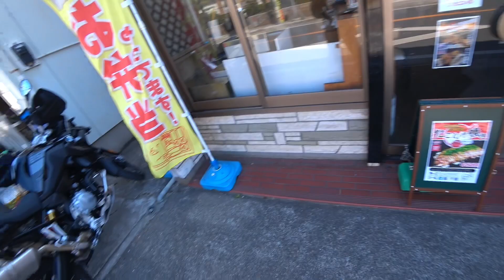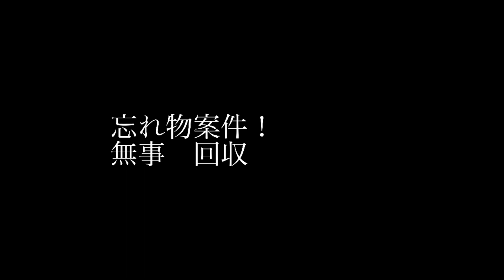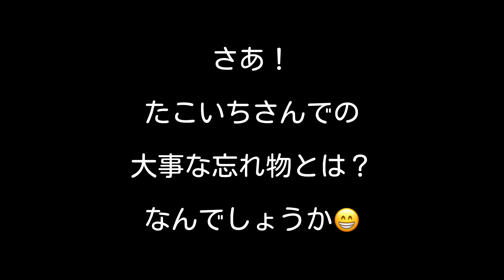【F850GS】ある冬日和の休日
とある日、気温も高く暖かいので、かねてより行きたかったお店に伺う事に。

0:00迷子です💦
5:45たこいち到着
12:45大事な忘れ物💦💦
15:50『1414cafe』到着
19:18Motorradより着電